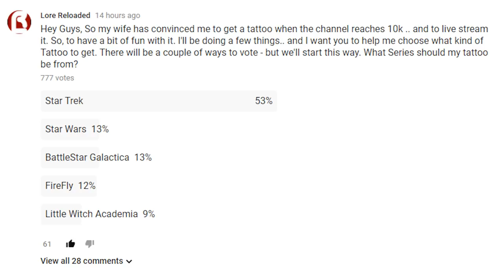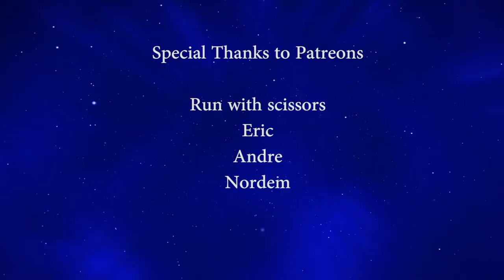Before The Federation : Andorians : War-Monger or Saviors?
Today, we talk about the Andorians  and their impact before the Federation. Were they War Mongers or were they Saviors? We break it down in Before The Federation : Andorians : War-Monger or Saviors?